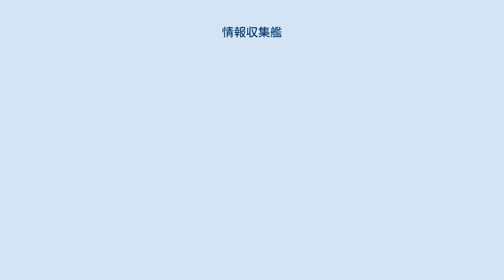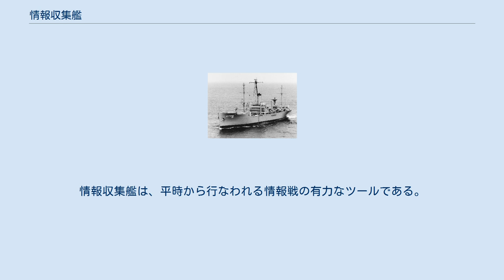情報収集艦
情報収集艦（じょうほうしゅうしゅうかん、英: Spy ship）とは、主に電子情報を収集する軍艦。
艦種記号AGI:INTELLIGENCE SHIP。
 シギント、エリント、コミントを行い、おもに電子情報の収集といった電子戦を担当する。
電子偵察機とほぼ同様の任務を持っているが、艦艇の持つ長期間の監視能力や、地表波の収集能力は航空機に勝っている。
偵察衛星、偵察機と連携して、他国の情報収集に当たる。
 非武装の場合も多いが、一国の海軍に属する軍艦であり、海軍軍人の指揮下にある。
ただし、実際の運用は情報機関が行なっていたり、海軍ではなく情報機関直属の場合もある。
また、弾道ミサイル追跡など任務によっては、空軍軍人が乗り込む場合もある。
 平時においても活動し、敵国のレーダーサイトの電波の到達距離を計測することにより、敵国の防空能力を看破しうる。
他国の情報収集艦が自国の沿岸海域に出現した場合、当事国は、レーダーサイトの周波数や伝播距離などの電子情報を秘匿するため、その活動を停止する場合が多い。
このとき、航空機を低空侵入させ、当事国をスクランブルの状態にすることで、防空能力が暴露される。
情報収集艦は、平時から行なわれる情報戦の有力なツールである。
 なお、音響情報収集「アキント」を専門に実施する情報収集艦を音響測定艦といい、海洋観測艦や測量艦もこれに付随した任務を負う。
 アメリカ合衆国 ソビエト連邦/ ロシア 中国 フランス ドイツ スウェーデン